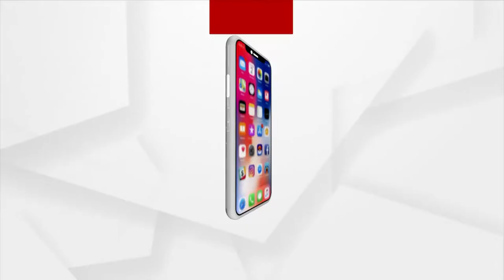ପ୍ରଚଣ୍ଡ ଖରାରେ ସିଝୁଛି ଓଡ଼ିଶା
ଅସହ୍ୟ ଗରମରେ ଛଟପଟ ହେଉଛି ସାରା ଓଡ଼ିଶା । ରାଜଧାନୀ ଭୁବନେଶ୍ବରରେ ତାପମାତ୍ରା ୪୦ ଡିଗ୍ରୀ ଛୁଇଁଛି। ବର୍ଷା ଅଭାବରୁ ବଢୁଛି ତାତି। ଆସନ୍ତା ୫ ଦିନ ସ୍ବାଭାବିକ ଠାରୁ ୩-୫ ଡିଗ୍ରୀ ପର୍ଯ୍ୟନ୍ତ ଅଧିକ ରହିବ ତାପମାତ୍ରା। ୨୫, ୨୬, ୨୭ ତାରିଖରେ ଅଧିକ
ତାପମାତ୍ରା ରହିପାରେ ବୋଲି ଆକଳନ କରିଛି ପାଣିପାଗ ବିଭାଗ |